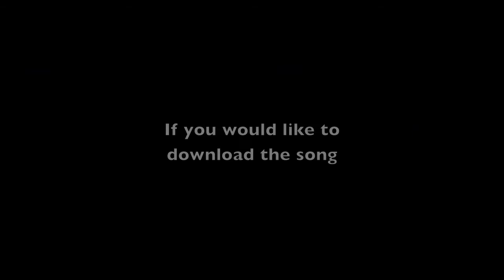Extreme stick fight!